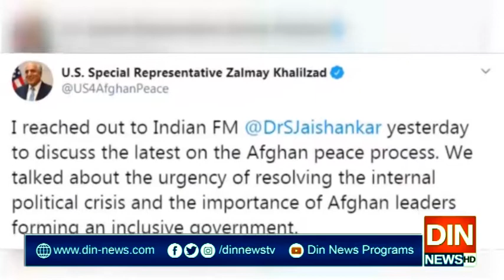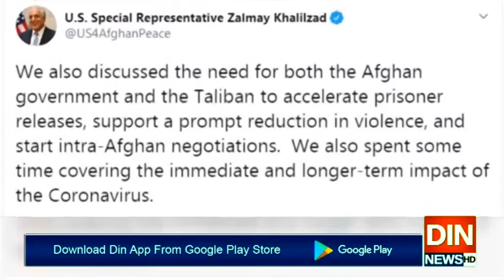امریکی نمائندہ خصوصی کا بھارتی وزیر خارجہ سے رابطہ